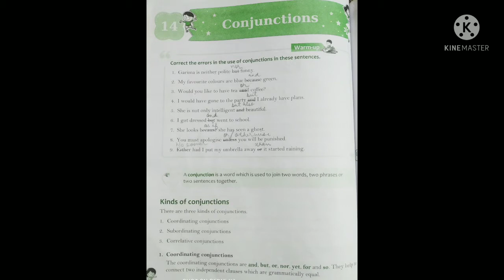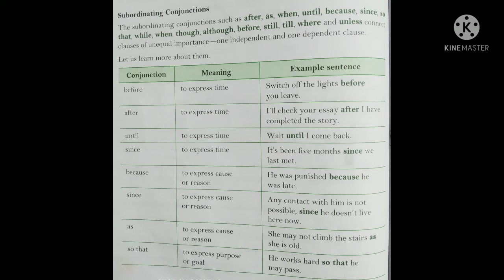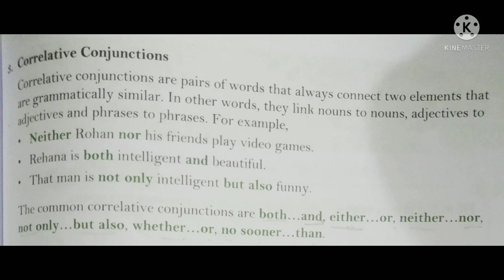Class- 6 ch- 14 English grammar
Brief explanation of ch(Conjunctions).